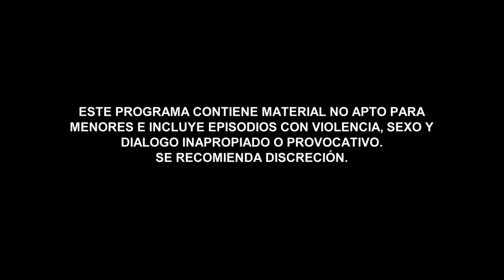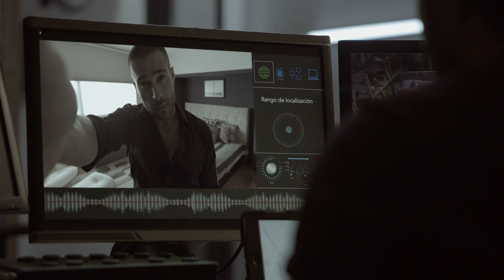Señora Acero 4 | Recap (12/15/17) | Telemundo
Video oficial de Telemundo Señora Acero 4. Descubre lo mejor de la última semana. Resumen de los capítulos 26 al 30.